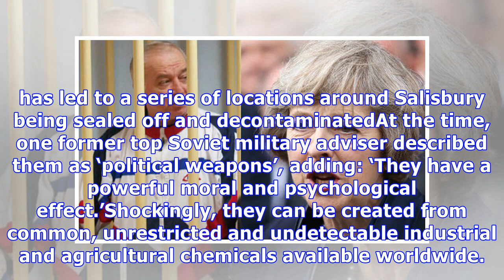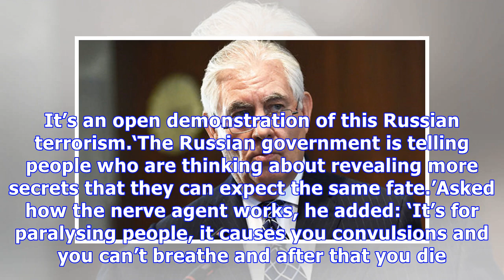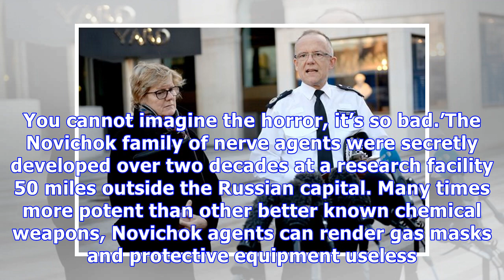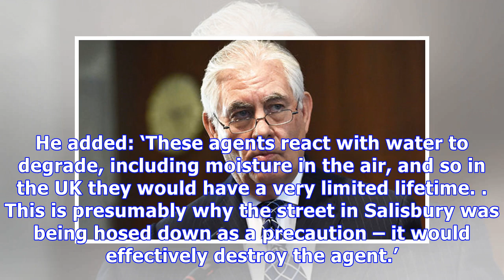Scientist reveals horror of lethal nerve agent Novichok